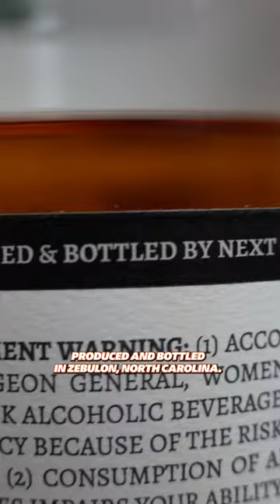Seth MacFarlane’s Whiskey Is A Bear Fight In A Glass